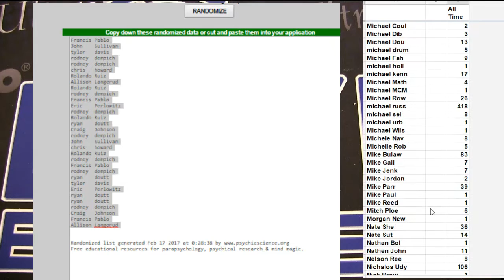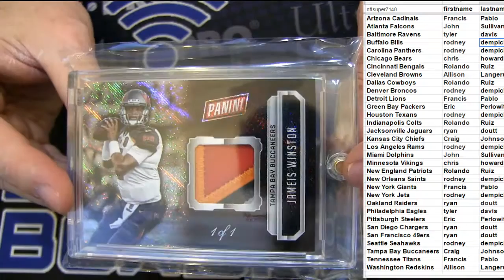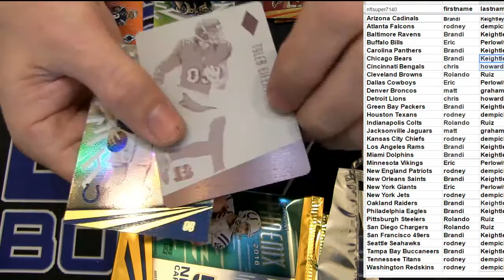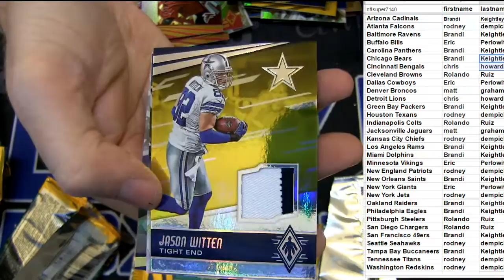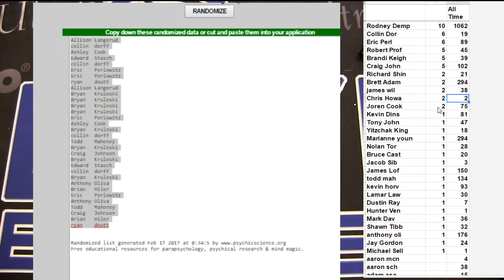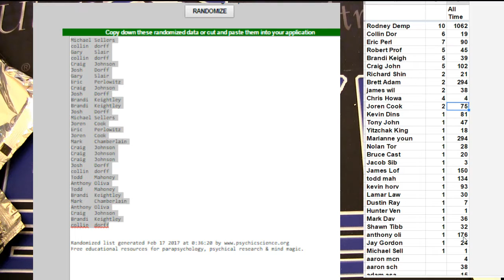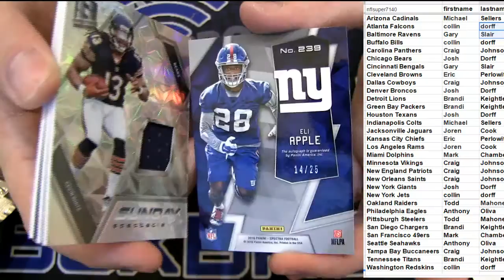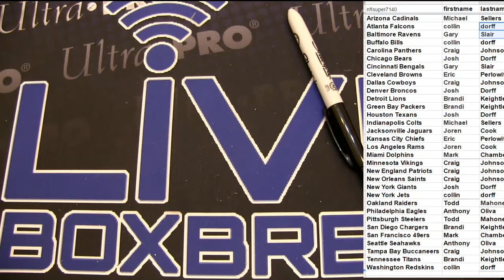NFL 7151 7154 LBB